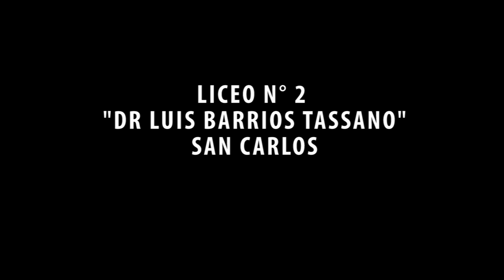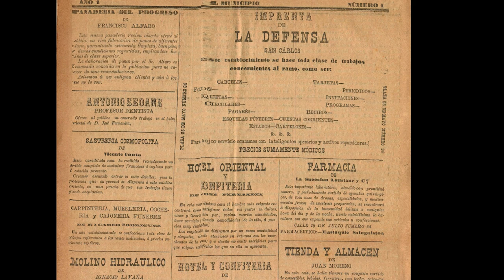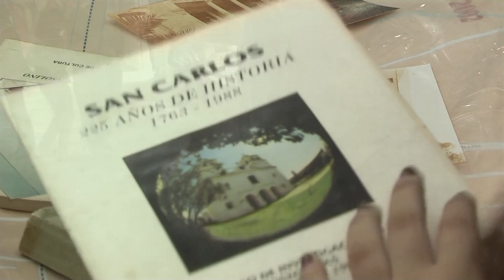"El Molino Lavagna 130 años de historia" - Trailer del documental histórico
Avance del documental histórico elaborado por estudiantes del Liceo N°2 "Dr. Luis Barrios Tassano" de San Carlos, dirigidos por el Prof. Federico Olascuaga,con el apoyo de la Usina Cultural de San Carlos N° 13.